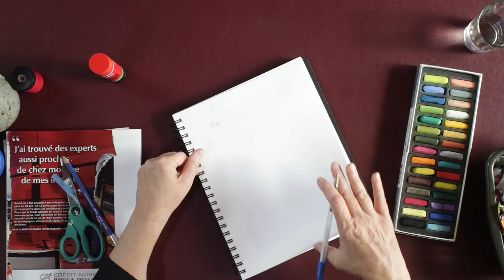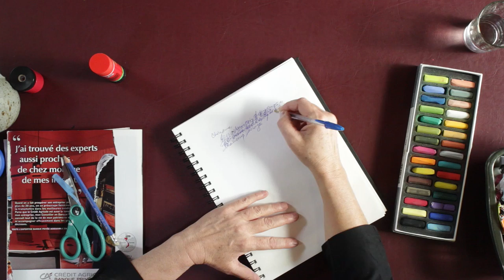Une lettre qui fait du bien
Capsule technique : une lettre qui fait du bien
Incluant lettre fictive; écriture illisible; travail par couches; peinture et collage.
© Anne-Marie Jobin - École le jet d'Ancre inc.